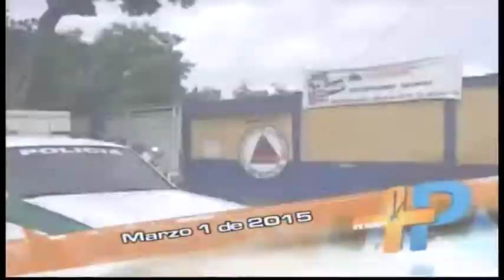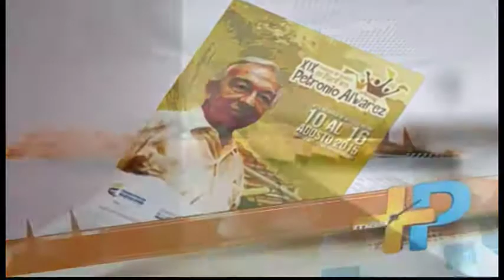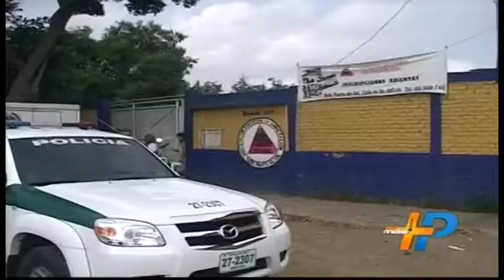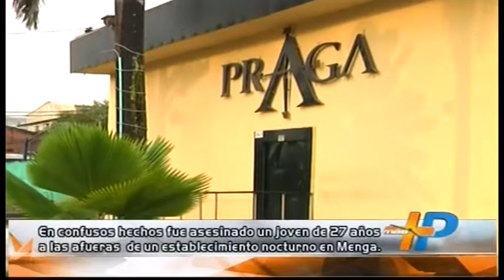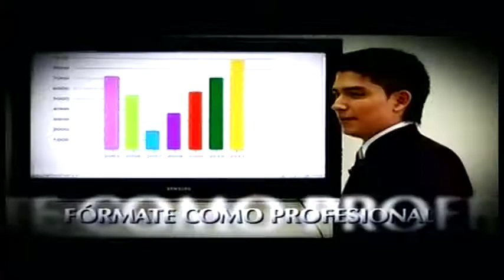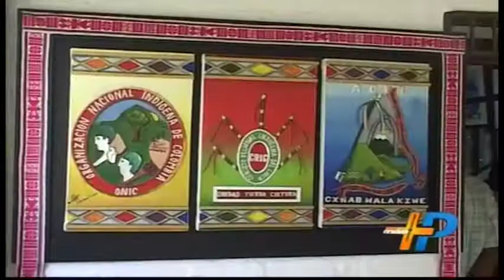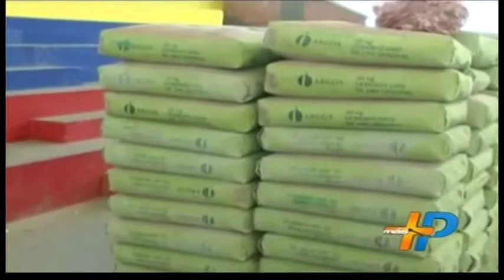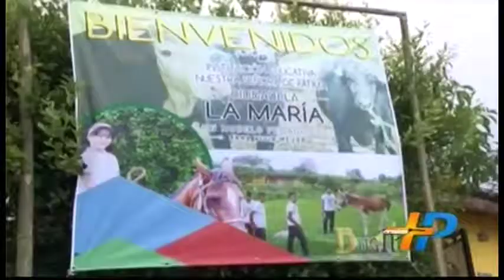EMISIÓN NOTICIERO MÁS PACÍFICO 1:00 P.M 1 DE MARZO DE 2015